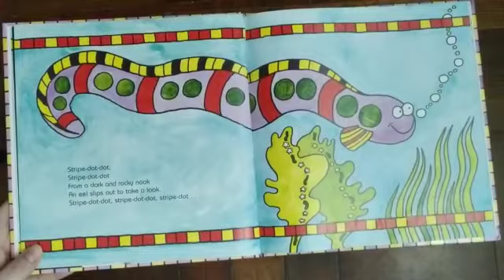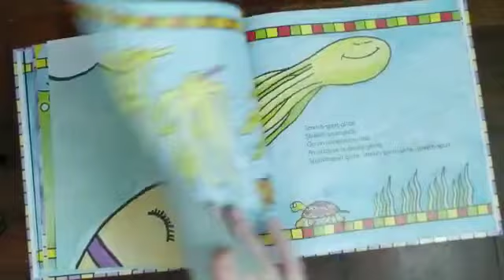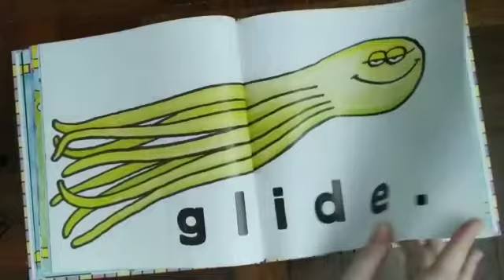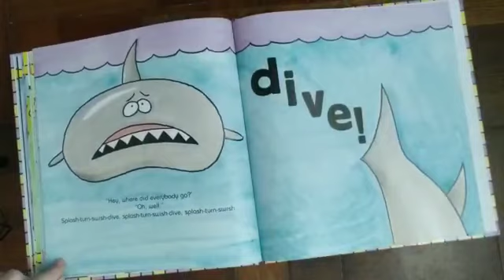April 22nd - Video 2 - Story Time